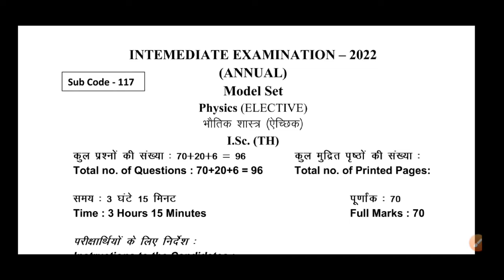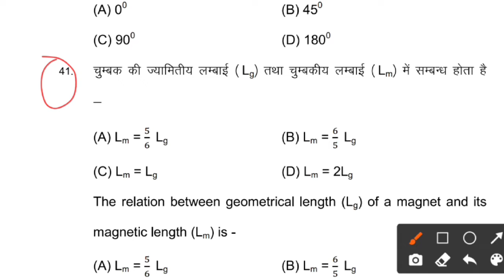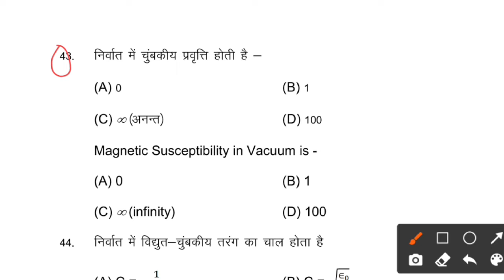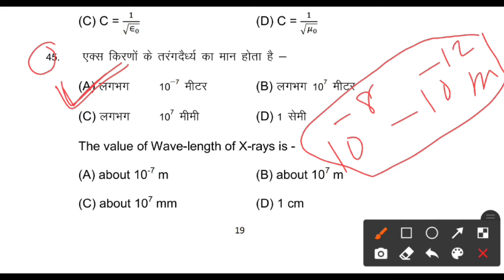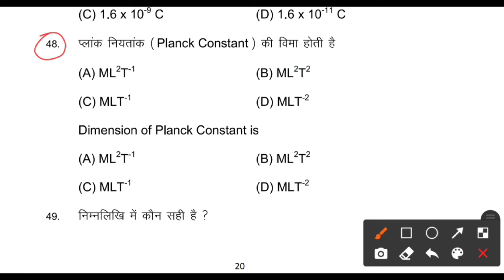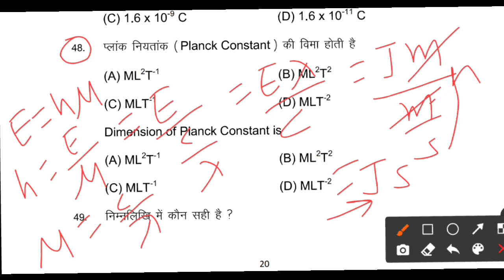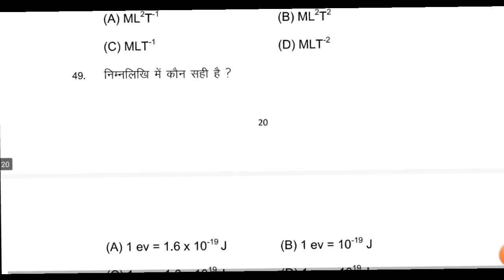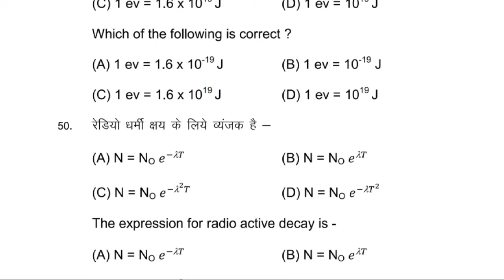BIHAR BOARD 12th PHYSICS MODEL SET SOLUTION |Bihar board 12th(inter) exam 2022 @Maa education hub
बिहार बोर्ड physics model set solution in hindi
Q. 1 से 50 तक

Bihar board class 12th Physics model set solution in Hindi

Bihar school examination board 2022 inter exam

Physics model set solution in Hindi class 12th Bihar board

Bihar board class 12th board 2022 physics solution in Hindi

how to find Physics model set answer in Hindi Bihar board exam 2022

Bihar board inter exam 2022 Physics model set answer

Bseb class 12 exam 2022 physics model paper solution in hindi